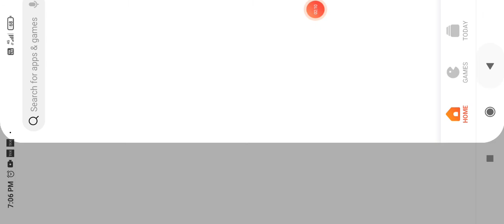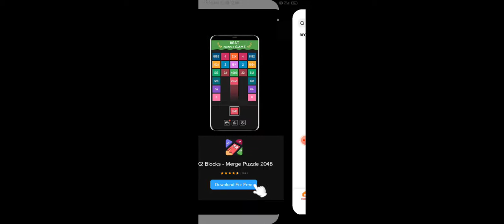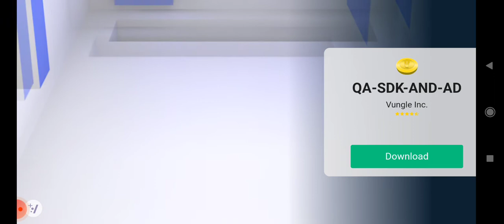totally reliable delivery service vihan gameplay